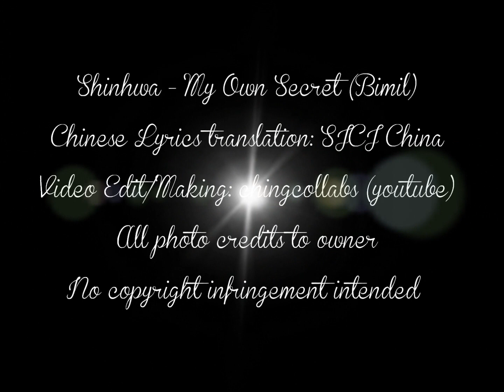[中字] Shinhwa (신화) 神話 - My Own Secret 秘密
[中字]

Artist: Shinhwa (신화) 神話
Song: My Own Secret (비밀) 秘密
Album: 6th Wedding 六輯 你的婚禮

*Please watch in 1080p for better video and audio quality 設有高清觀看
圖片來源見logo